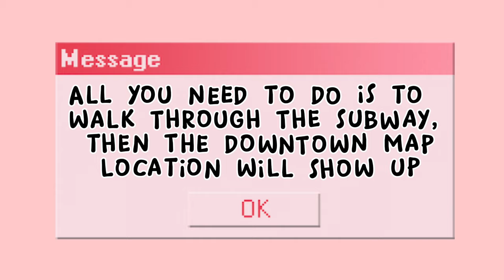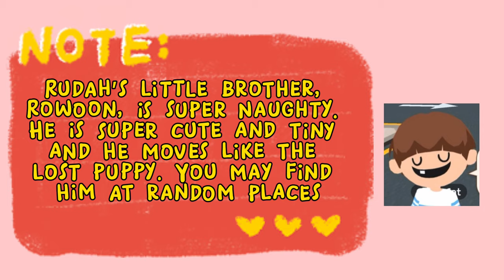COMPLETE ALL NEW QUESTS IN DOWNTOWN KAIA ISLAND | HOW TO FIND DOWNTOWN MAP? | PLAY TOGETHER | izobel